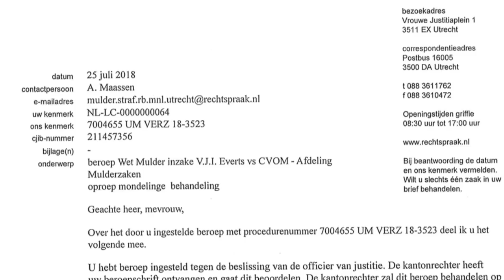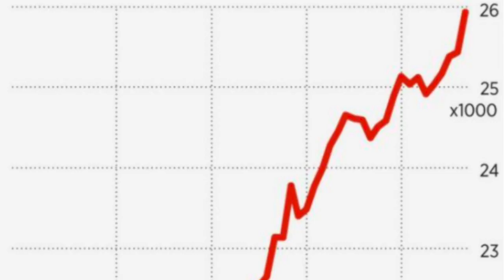Tesla Autopilot Boete Rechtszaak | Kom 13 September om 9.30 naar Rechtbank Utrecht!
In oktober werd ik op de snelweg aangehouden door de politie omdat ik in de Tesla tijdens het gebruik maken van de Autopilot-functie mijn telefoon in handen had. Ik reed rustig, kalm en keurig recht. De politieagent was het daar mee eens. Toch kreeg ik een boete en die ik heb betaald, maar nu wachten we de reactie van de rechter af. Op donderdag 13 september kunnen we om 9.30 ons verhaal doen in Rechtbank Utrecht. Ik wil iedereen die het interessant vindt uitnodigen om daarbij te zijn om te discussiëren over de vraag: Mag je, als je keurig door Autopilot je auto laat besturen, je telefoon in handen hebben?

Samen met Axel Mille van HelloLaw vechten we de zaak aan. Hij kwam met de creatieve verdediging om de situatie te vergelijken met een rij-instructeur. Waarbij in dit geval de Autopilot de auto bestuurd, en ik als rij-instructeur de Autopilot moet controleren. Een rij-instructeur mag tijdens het rijden zijn telefoon in handen hebben.

Er vele onderzoeken die aantonen  dat rijden met autopilot vele male veiliger is dan zelf rijden en dat er een stuk minder ongelukken door worden veroorzaakt. Zeker rekening houden met het feit dat 50% van de mensen zonder autopilot ook wel eens met een telefoon in handen zitten. Dat vind ik pas echt levensgevaarlijk. Ik ben tegen rijden met telefoon in de hand. Maar de Autopilot toont aan vele male veiliger te zijn en ik controleer enkel de Autopilot.